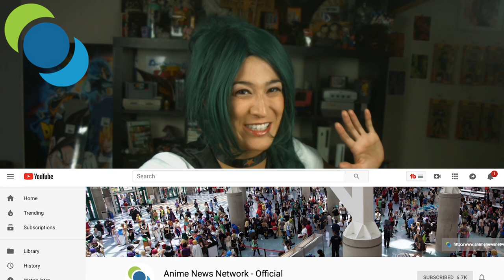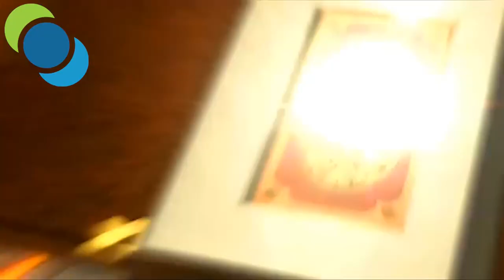Best Magical Girl Anime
Magical girls! They're like their own brand of superheroes with extra sparkle thrown in for good measure. They come in every color of the rainbow and each one is on a personal mission to right wrongs and triumph over evil, and that means you! Let's break down the  Top 5 Magical Girl Anime series!